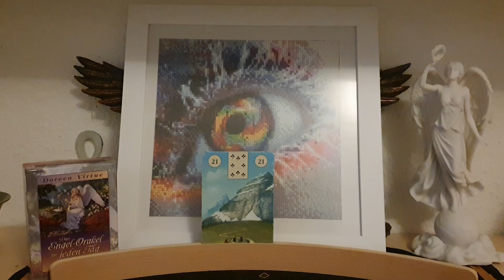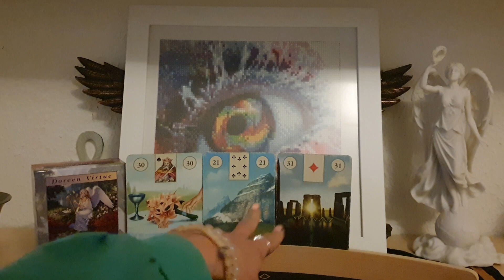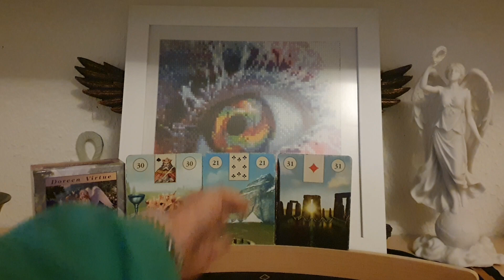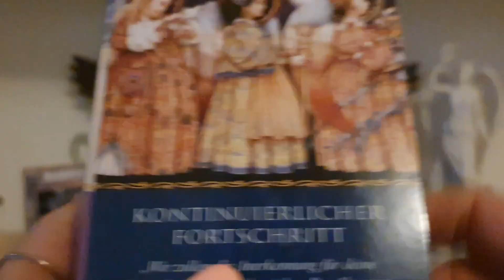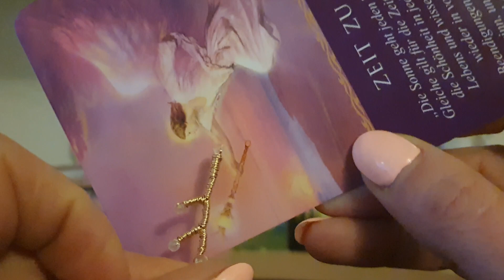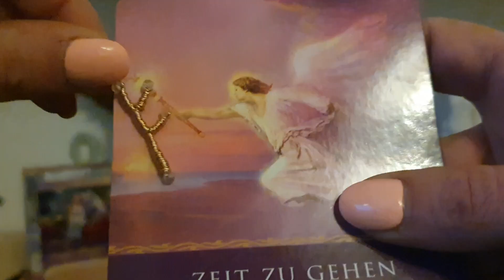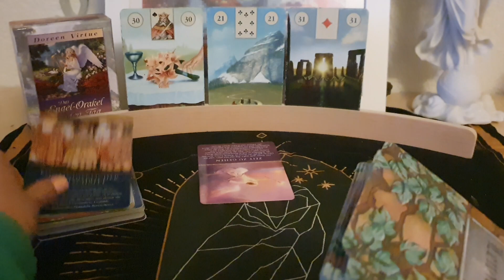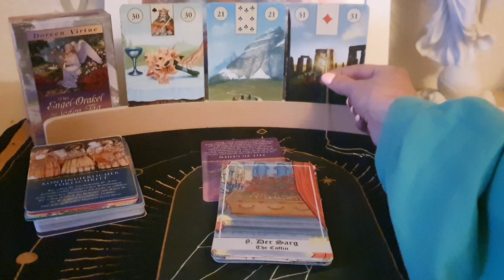Impuls fürs Wochenende 29.+30.1. Mond im Steinbock ♑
1,99€ pro Minute aus dem deutschen Festnetz, Mobilfunk abweichend

Energie Arbeit Wolfsmond , Imbolc, Tor 2222  Seelenpartner ohne Kontakt 🐾 🐺🐾 (8,88€)

Kette Fehu
88€ + 19% Ust + 3€ Versand = 107,72€

Venus und der sich kindisch verhaltene Mars, gekränkter Stolz und verletzte Eitelkeit 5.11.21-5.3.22 📢 (6,66€)

36€+19%Ust = 42,84 + 3,50 € Versand = 46,34 €